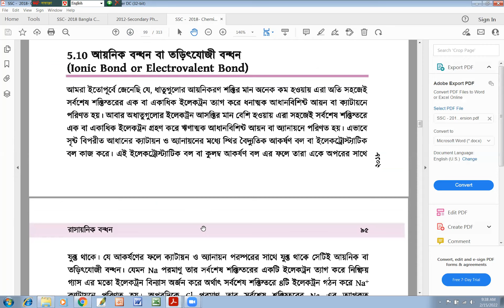Chemical bond রাসায়নিক বন্ধনআয়নিক বন্ধনসমযোজী বন্ধন SSC Chemistry Tutorial in Bangla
Chemical bond ||  রাসায়নিক বন্ধন ||SSC Chemistry Chapter 5 || এসএসসি রসায়ন বিজ্ঞান অধ্যায় 5 || Dakhil Chemistry Chapter 5 || দাখিল রসায়ন বিজ্ঞান অধ্যায় 5 ||  Class 9 Chemistry Chapter 5 || Class 10 Chemistry Chapter 5 || SSC Chemistry Tutorial || Dakhil Chemistry Tutorial || SSC Creative Chemistry Tutorial || Dakhil Creative Chemistry Tutorial

Class 9-10

নবম শ্রেণীর রসায়ন বিজ্ঞান টিউটোরিয়াল
দশম শ্রেণীর রসায়ন বিজ্ঞান টিউটোরিয়াল
এসএসসি রসায়ন বিজ্ঞান টিউটোরিয়াল
দাখিল রসায়ন বিজ্ঞান টিউটোরিয়াল

নবম শ্রেণীর সৃজনশীল রসায়ন বিজ্ঞান টিউটোরিয়াল
দশম শ্রেণীর সৃজনশীল রসায়ন বিজ্ঞান টিউটোরিয়াল
এসএসসি সৃজনশীল রসায়ন বিজ্ঞান টিউটোরিয়াল
দাখিল সৃজনশীল রসায়ন বিজ্ঞান টিউটোরিয়াল

S.S.C রসায়ন বিজ্ঞান টিউটোরিয়াল
H.S.C গাণিতিক রসায়ন বিজ্ঞান টিউটোরিয়াল

দাখিল রসায়ন টিউটোরিয়াল
S.S.C রসায়ন টিউটোরিয়াল

আয়নিক এবং সমযোজী যৌগের দ্রবণীয়তা
Solubility of ionic and covalent compounds
আয়নিক যৌগ কিভাবে পানিতে দ্রবীভূত হয়
How ionic compounds dissolve in water
সমযোজী এবং আয়নিক যৌগের তড়িৎ পরিবাহিতা
Electrical conductivity of covalent and ionic compounds
ধাতব বন্ধন
Metallic bonds
ধাতুসমূহ বিদ্যুৎ সুপরিবাহী
Metals are electrically conductive
ধাতুর তড়িৎ পরিবাহিতা
The electrical conductivity of metals
ধাতুর তাপ পরিবাহিতা
Thermal conductivity of metals

Motiar Rahman

SSC Related Keywords :

এসএসসি রসায়ন বিজ্ঞানের শেষ সময়ের প্রস্তুতি, এসএসসি 2022, SSC Final Preparation for Chemistry, এসএসসি 2022 সালের পরীক্ষায় রসায়ন বিজ্ঞানের চূড়ান্ত সাজেশন,Final suggestions of Chemistry in SSC 2022 exam, রসায়ন বিজ্ঞানের চূড়ান্ত সাজেশন এসএসসি 2022, Chemistry suggestion for SSC 2022, SSC Chemistry tutorials in Bangla , Motiar Rahman,  Mohasthan Dream TV,